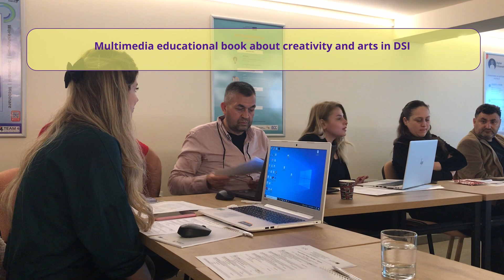CreArt - Transnational project meeting in Agigea, Constanta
Between March 31 and April 1, 2022, our association organised in Agigea the second transnational meeting within the Erasmus + project New Dimensions of the Distruptive Impact on Art and Creativity in Digital Social Innovation.

The event was attended by delegates from all project partners: Yenişehir İlçe Milli Eğitim Müdürlüğü, Domspain SLU, Ecoistituto del Friuli Venezia Giulia Italy, Karataş HALK Eğitim Merkezi, Saricam HALK Eğitimi Merkezi, Mesleki Girisimciler ve Toplum Gonulluleri Dernegi.